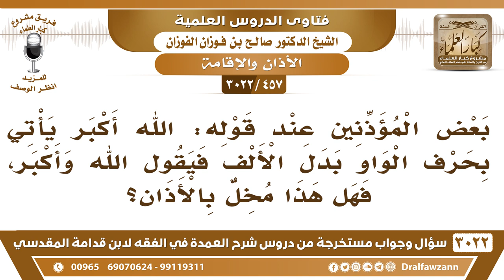[457 -3022] بعض المؤذنين يقول "الله وأكبر" بالواو، فهل هذا مخلٌ بالأذان؟ - الشيخ صالح الفوزان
-"[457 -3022] السؤال: بعض المؤذنين عند قوله: الله أكبر يأتي بحرف الواو بدل الألف فيقول الله وأكبر، فهل هذا مخلٌ بالأذان؟
الجَوَابُ: لا، ما هو مخل بالأذان هذا، الناس أكثرهم عوام، وما يخالف إن شاء الله، نعم.
للاشتراك في قناة الشيخ صالح الفوزان

للاستفسار والإقتراحات والدعم
رئيس الفريق
لمشروع كبار العلماء